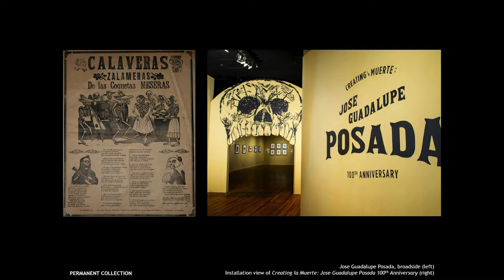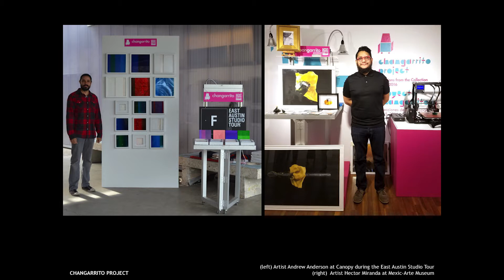Mexic Arte Museum Exhibitions & Education Programs At A Glance!